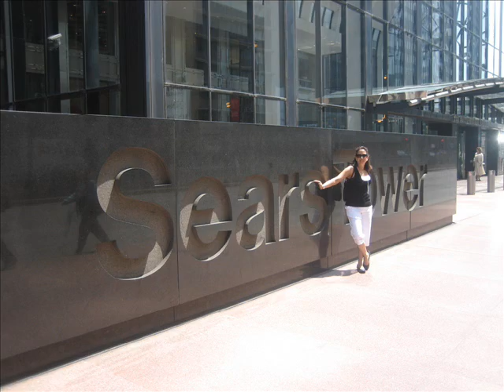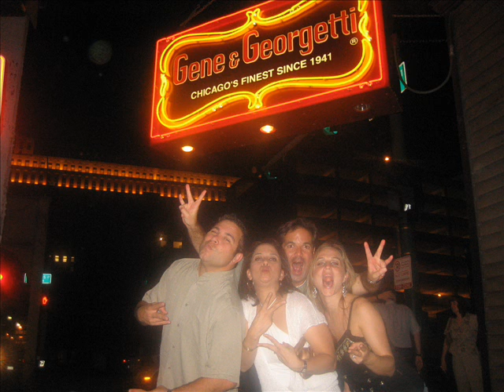My Kind of Town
Our trip to Chicago in July 2007.